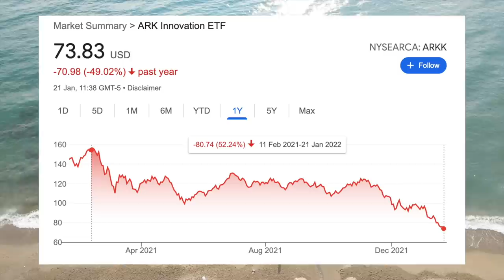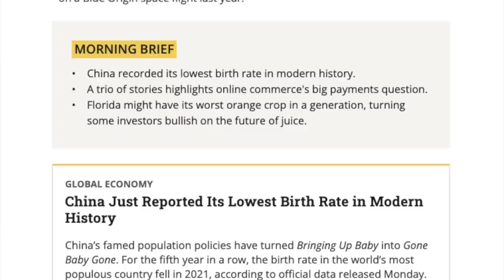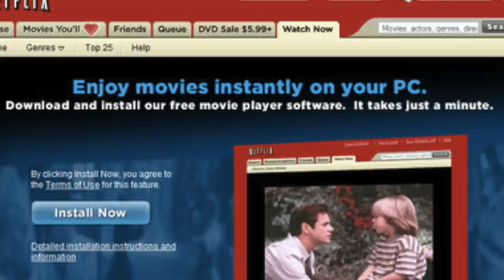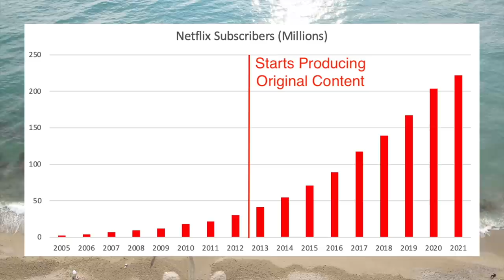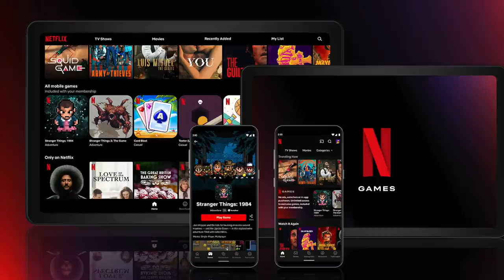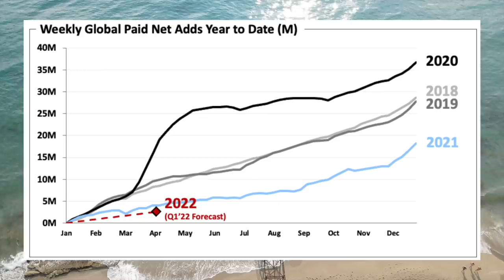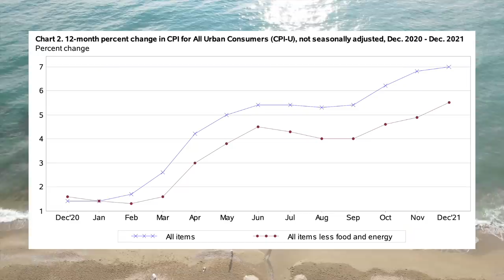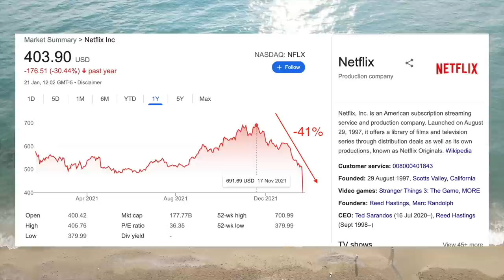The Rise and Fall of Netflix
Over the past decade Netflix has come to dominate the global video streaming market. They produce thousands of pieces of original content including highly popular releases like Squid Game. They also benefited tremendously from the pandemic as people needed something to do while they stayed at home. At the peak, their market valuation increased to $300 billion and it looked like the company was unstoppable. But just a few days ago they reported earnings that massively missed analyst expectations sending the stock price down 20%. In this video we look at how Netflix grew to become the dominant streaming company and why they are running into trouble now.

0:00 - 2:24 Intro
2:25 - 3:35 Daily Upside Sponsorship
3:36 -  6:50 The Rise of Netflix
6:51 - 8:35 Increasing Competition
8:36 Netflix Future Outlook